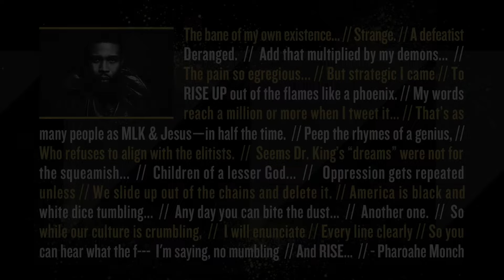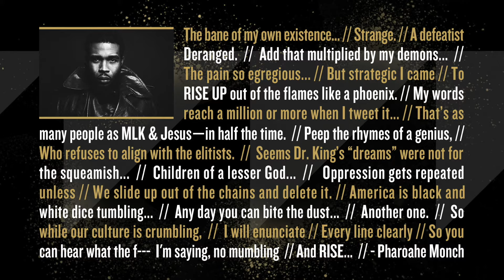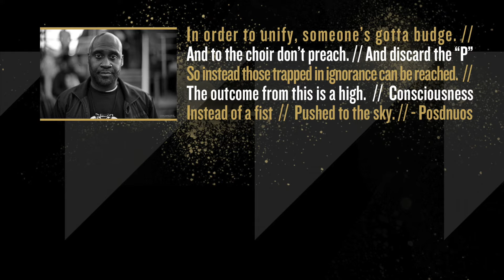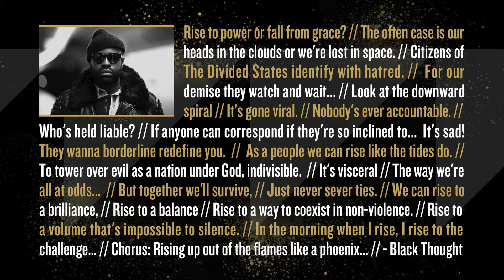J.PERIOD "RISE UP!" feat. Black Thought, Posdnuos (De La Soul), Pharoahe Monch & Joss Stone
What does it mean to "RISE UP"? What does it mean to RESIST?

Produced by J.PERIOD, this epic single brings together an historic lineup of artists -- Black Thought of The Roots, Posdnuos of De La Soul, Pharoahe Monch & Joss Stone -- to explore the meaning of "resistance" and the state of our Union. Additional production and instrumentation from Stro Elliot (Playlist Retreat), Larrance Dobson (1500 Or Nothin, Kendrick Lamar, Timbaland) and Jesse Blum (Misterwives). RISE UP EP available May 2. Details